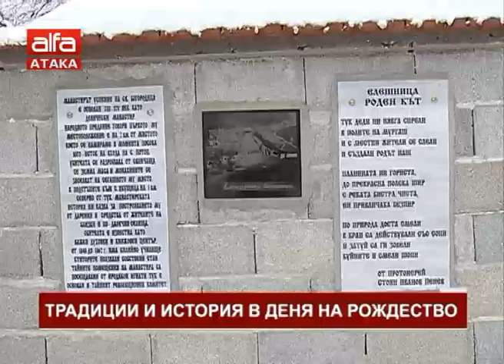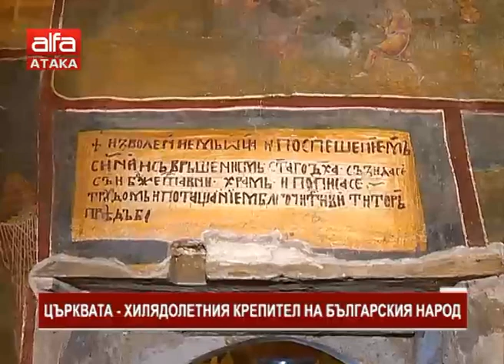Традиции и история в деня на Рождество /25.12.2017 г./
Разговор с протойерей Серафим Янев, игумен на Елешнишкия манастир